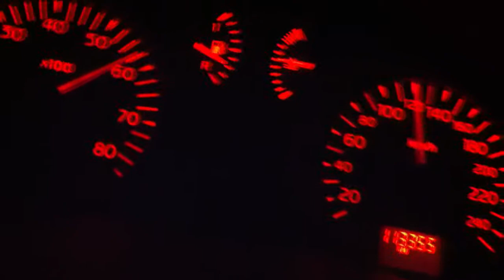Test et accélération Clio 2 RS 2 #1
Montez à bord d'une Renault Sport Clio 2 RS 2 pour un test d'accélération de 60km/h à 140km/h !